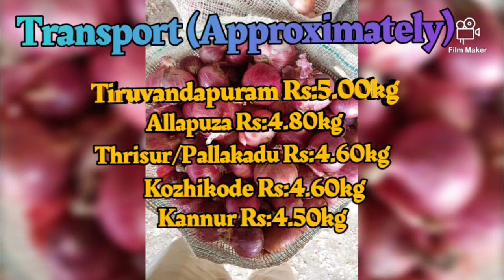Today Onion Kerala delivery Price 15.10.2020 | SILVER SKY NASHIK PRICE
Today Onion Rate Kerala Delivery Price

Lowest Price

Instagram 👉 @silverskynashikonion